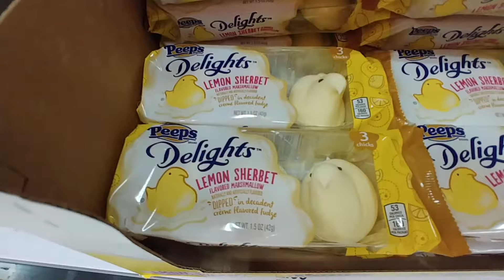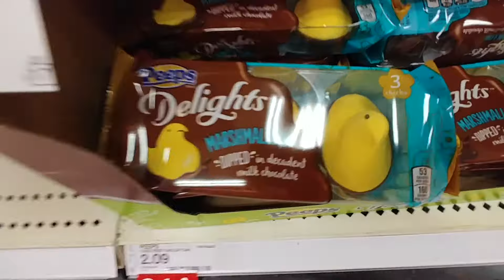Easter At Target 2018 - Part 16 - Marshmallow Peeps